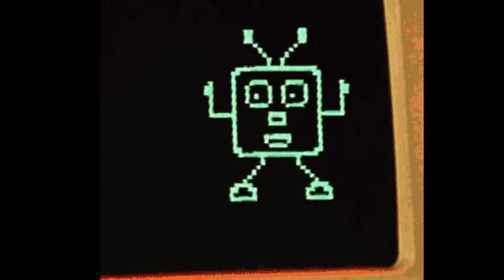Guitar Ѕtu∬ ↈ South of the river - Tom Misch Cover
Keyboard solo by Rob Araujo

Guitar for fun
Ask for jamtracks